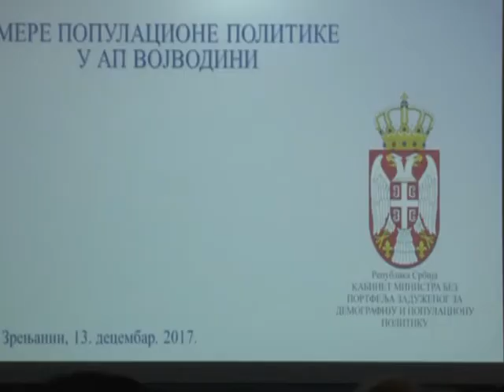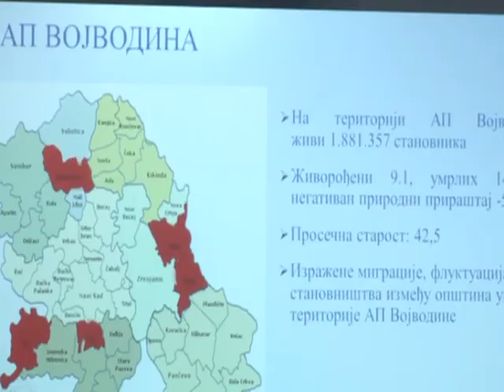MERE POPULACIONE POLITIKE